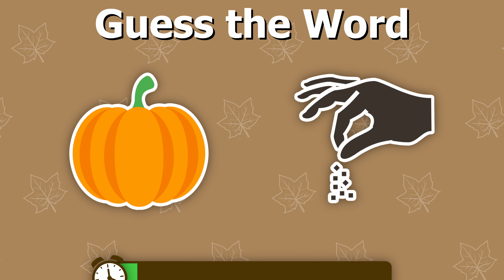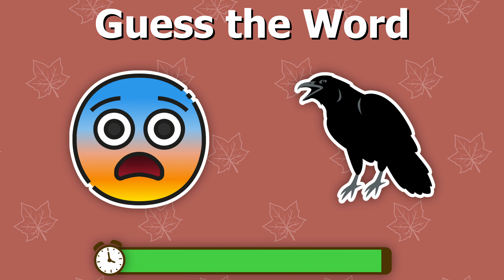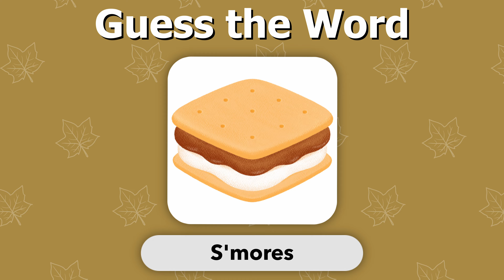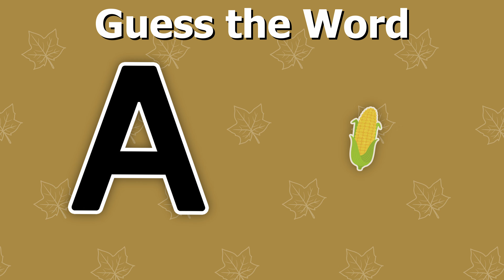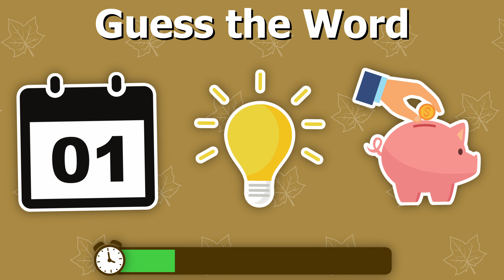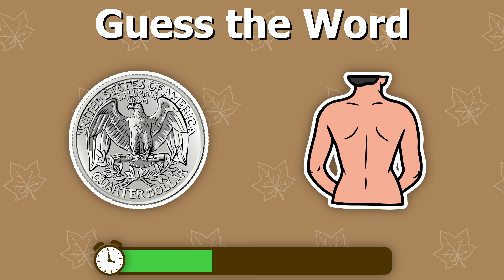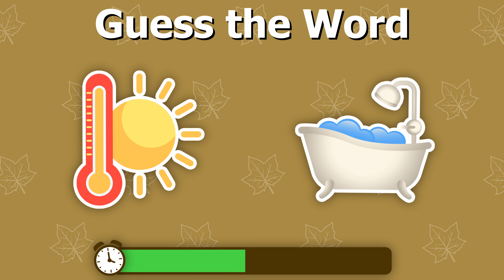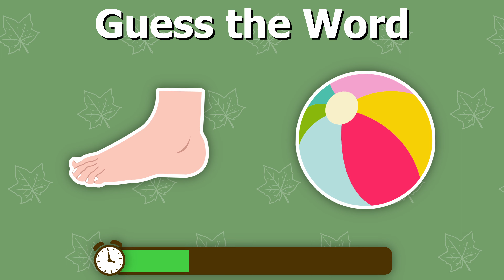Can You Guess the Word by Emojis? 🤔 🍁 Fall Edition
Can you guess the word by emojis? Test your knowledge in this Fall Edition 🍁 word quiz! Challenge your friends and family and see who can guess the most words!

Guess which Fall (Autumn) words the emojis are trying to say before the timer runs out. There are 30 words to guess in this word quiz.

🗣 Let everyone know your choices in the comments below!

💖 Let us know what kind of quiz games you want to play in the comments!